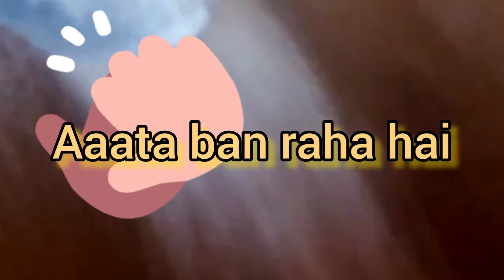i love village ❤️❤️lifewithAnabia12#